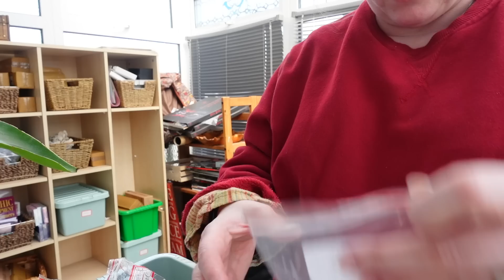What I eat / Stopping Medications / Losing confidence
I nearly didn't upload this one. I am starting to really beat myself up for the way I look. Everything from untidy hair, to grey hairs appearing, seeing hair on my face (which is natural by the way), seeing the bumps and moles on my face, the lines, and my size. My wonky, yellow (tried everything to whiten them, and still trying) teeth that bother me more than ever.
I need to snap out of it. I am sure I will.
I want my vlogs to be real, and not fake, like so many vlogs I see on the internet. I just want to be real.

Spirit Psychic.& Crystal Healing SHOP